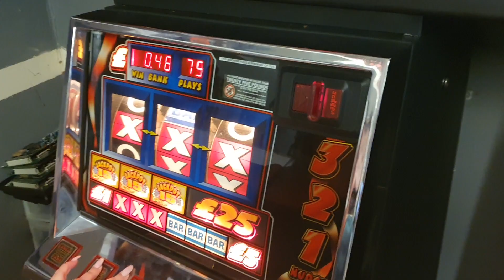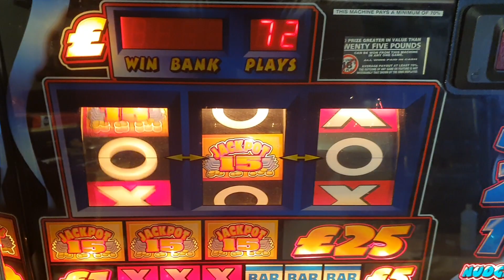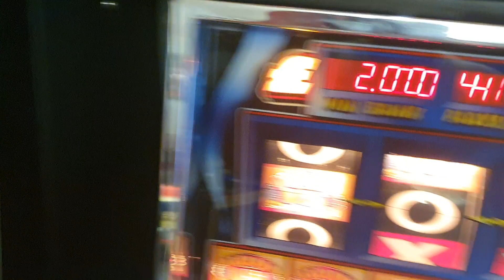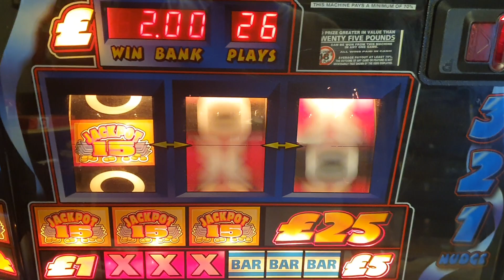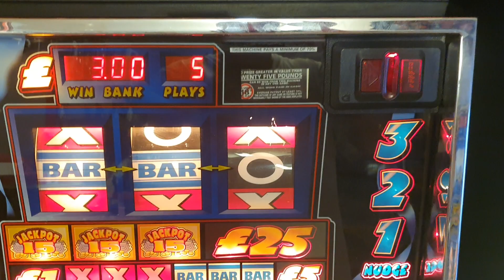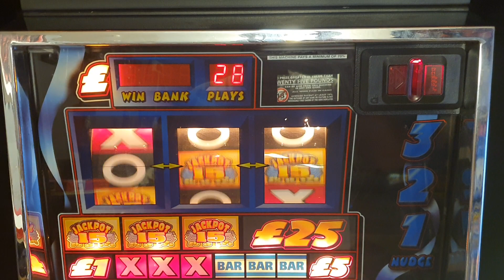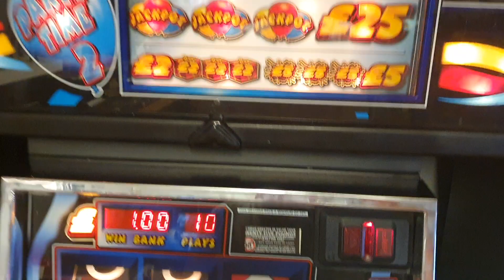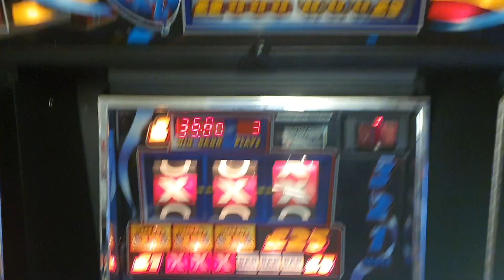Party time challenge my wife full credits